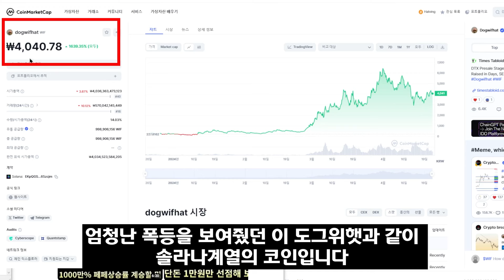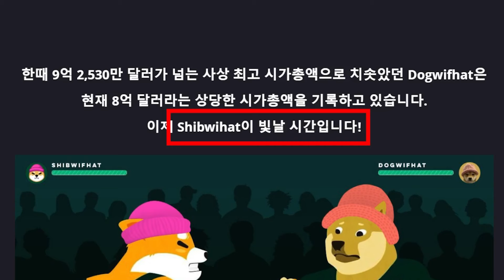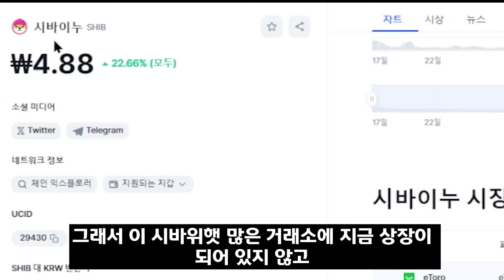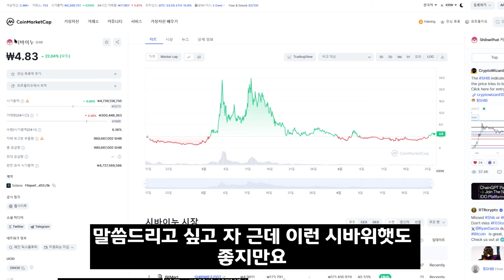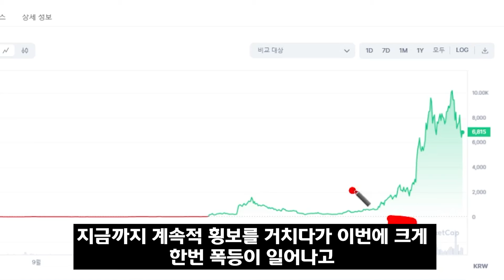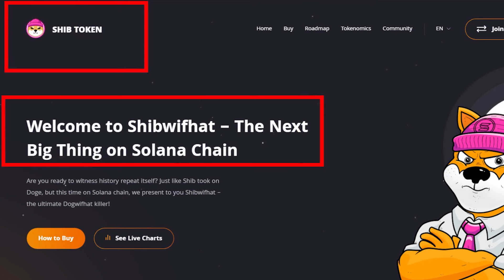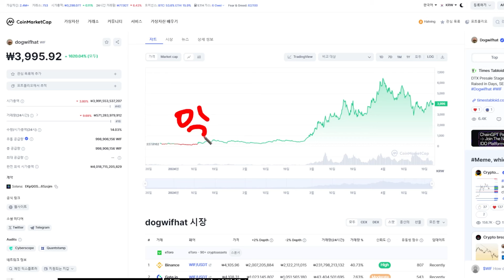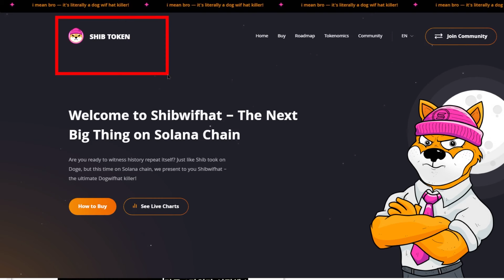[시바윗햇]*충격* 제2의 시바이누?? 40000%폭등 시바이누 잡고 99.9%호재속보!! 투더문 $shibwifhat 제2의 베이비도지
이쪽으로 '2' 문자 보내주시면 됩니다.
유료리딩방 ❌  금전요구❌
수익나는 코인 추천해드립니다!

100% 무료 입니다.

코인에 대해 잘 모르시는 분들
매일,매 시간,매초 알기 힘든 정보를
빠르고 쉽게 알려드리는 채널 입니다.

시바윗햇의 도그 코인 '시바위태'에 대한 소개와 폭등 전망, 일론 머스크와의 관련성 등을 다룬 내용입니다.
현재 시바위태는 도기 코인 시장에서 높은 순위를 차지하며 폭등세를 보이고 있습니다.
담백하고 짧은 메시지를 통해 투자 추천보다는 코인 정보 전달에 초점을 맞추고 있습니다.
시바위태는 강아지 코인 시장에서 선전하며, 투자 기회를 제공할 수 있는 저렴한 구매 시기라고 소개하고 있습니다.
시바윗햇은 레퍼럴 프로그램을 통해 구독자들에게 도와주는 내용을 제공하고 있습니다.

일론 머스크가 성 파트리치오데이에 흥미로운 트윗을 올리며 강아지 코인들에 호재가 되었고, 이에 시바 이누가 주목을 받아서 0.618 구간에서 반등.
시바이누 코인을 보유한 사람들은 10% 이상의 이익을 올린 것으로 보임.
시바 위태 역시 반등을 보여 전고점 라인에 닿을 것으로 예상하며, 구매 시 적극 권유. 투자 추천X, 이런 코인이 있다는 사실만 인지해두는 것이 좋음.
거래소에서 상장되지 않았으나, 이덱스, 주피터, 비트마트, 레이디움, qu와 같은 솔라나 계열 거래소에서 많이 거래 중.

코인 리스 분석에 따르면 주요 민 코인의 하락과 거래량 증가로 지속 가능성을 언급함.
반면, 최근 주요 민 코인의 하락에도 불구하고 많은 민 코인이 거래량과 함께 하락하며 시장의 지속력 분석.
반감기 종료 후 시바이누의 반등으로 투자 기회 제시하며, 시바 위기로 기회롤 간주함.
비록 시바 위기지만, 시바이누의 존재감으로 긍정적인 영향과 저렴한 투자 기회 부각.

해당 가격대로 구매하려면 본코의 가격과 유사하며, 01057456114로 문자 2를 보내면 코인을 받을 수 있다.
다른 유튜버들과 달리 단순하고 빠른 참여 방법을 제시하며, 문자 전송은 10초만 소요된다.
참여를 위해 간단한 몇 단계만 따르면 되고 댓글로 완료 문자 확인 후 거래 완료.
구독자들을 위해 시간을 내어 구매에 편의를 제공하며, 댓글로 완료 문자 확인만 요청하여 시간 소요가 짧다.